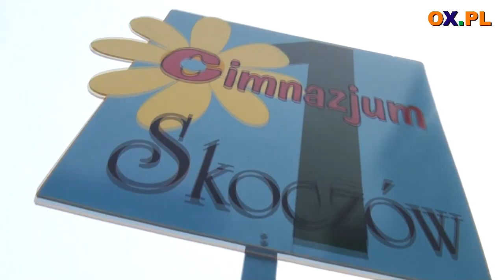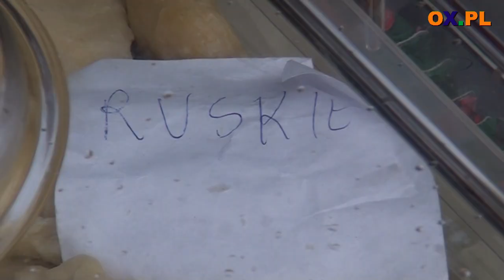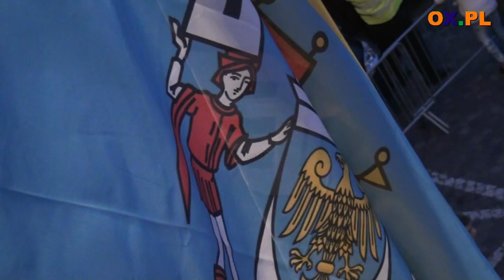49. Dni Skoczowa - sobota. Występ zespołu Weekend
Za nami drugi dzień Dni Skoczowa. Mieszkańcy i goście bawili się do późnej nocy. Zapraszamy na filmowy skrót soboty – zobaczcie jak świętowało miasto.